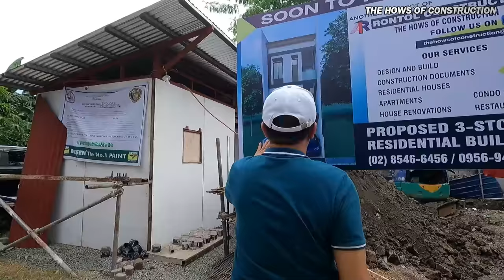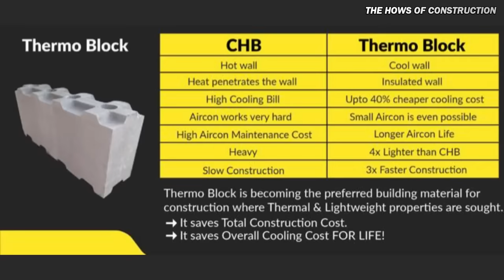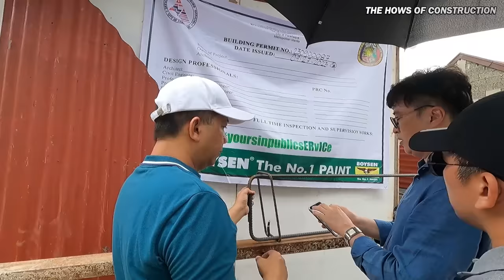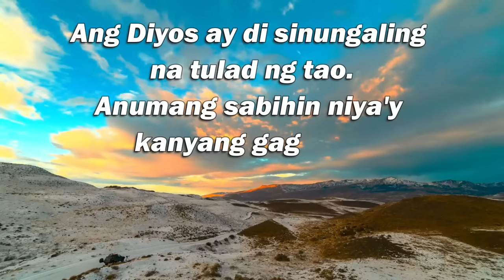SOLUSYON SA MAINIT NA BAHAY | THERMOBLOCK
THERMOBLOCK -- magkano ito? Paano ini-install?
Ang wall material para sa MAINIT na bahay. Ano ang meron sa Thermoblock? Bakit ito ang the right wall material for tropical countries?

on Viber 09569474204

Song      Just Breathing (Instrumental)
Artist     NEFFEX
Album    Just Breathing (Instrumental)

Some photos and video clips are credited to the owners.